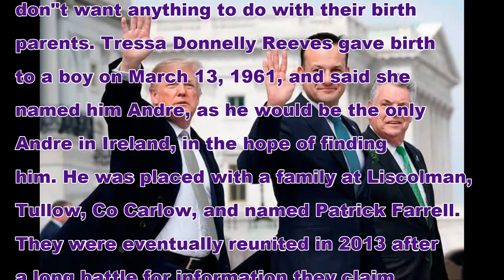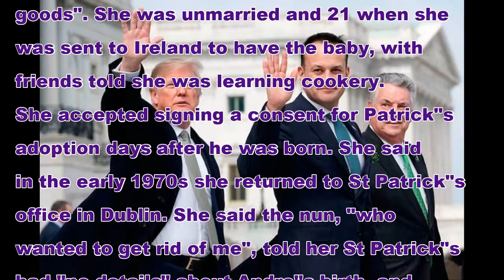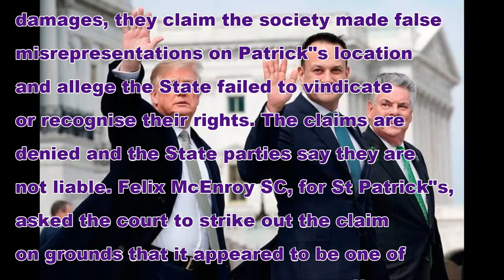Mother was told "adopted children shun birth parents"